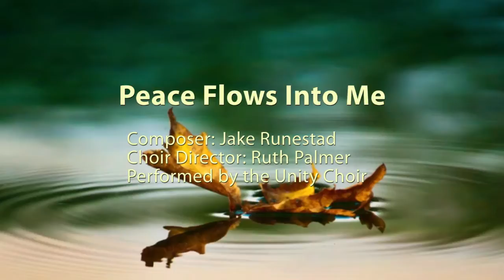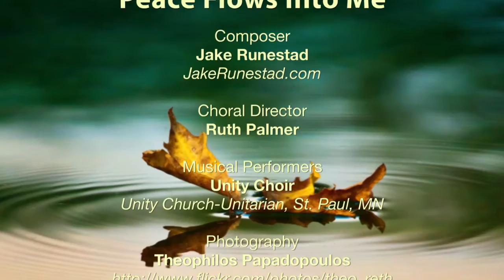Peace Flows Into Me (Jake Runestad)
The Unity Choir, under the direction of Ruth Palmer, perform live at the Unity Church-Unitarian, St. Paul, MN during their annual Arthur Foote Music Sunday on Sunday, May 3, 2015.  the beauty of composer Jake Runestad's choral piece, "Peace Flows Into Me" (based on the Sara Teasdale poem) is enhanced by the beautiful images created by Flickr photographer Theophilos Papadopoulo.

About the composer: Jake Runestad is an award-winning composer of music for orchestra, choir, wind ensemble, chamber ensembles, and opera. Having worked with leading ensembles around the world, he has established himself as a distinguished young composer of "highly imaginative" (Baltimore Sun) and "stirring and uplifting" (Miami Herald) musical works.

Follow Theophilos Papadopoulos on Flickr to catch his latest images

or on twitter: @Rockylou22

Peace Flows Into Me (Sara Teasdale)

Peace flows into me
As the tide to the pool by the shore;
It is mine forever more,
It ebbs not back like the sea.

I am the pool of blue
That worships the vivid sky;
My hopes were heaven-high,
They are all fulfilled in you.

I am the pool of gold
When sunset burns and dies, -
You are my deepening skies,
Give me your stars to hold.